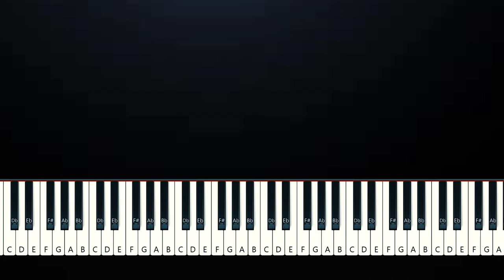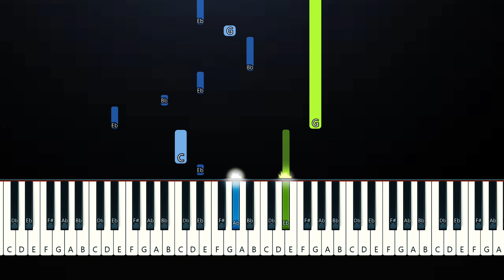Mitski - Bug Like an Angel (Piano Tutorial)